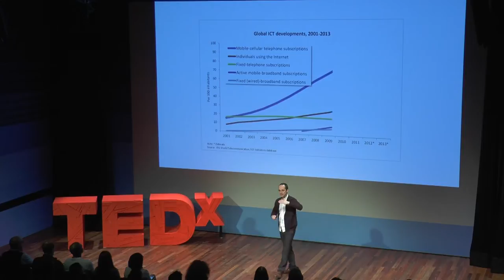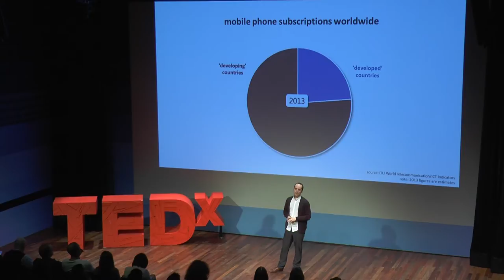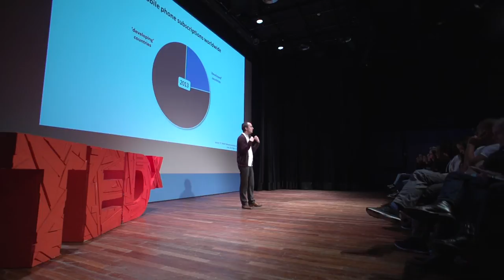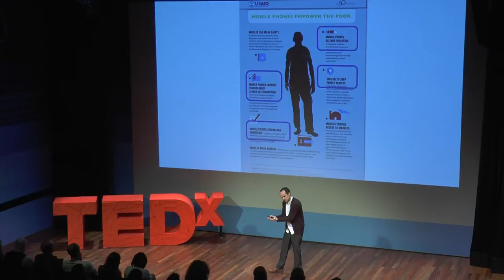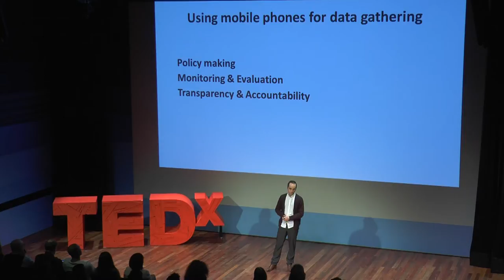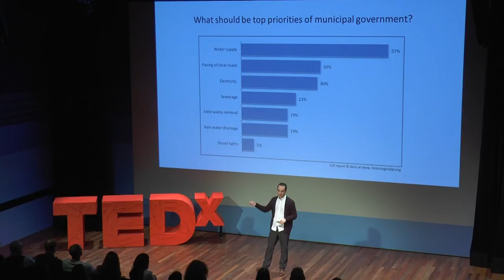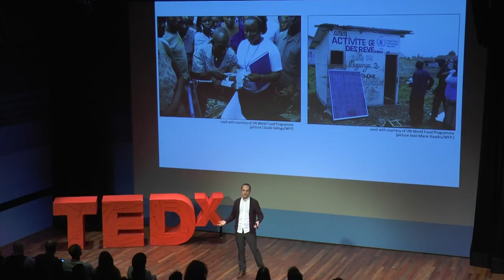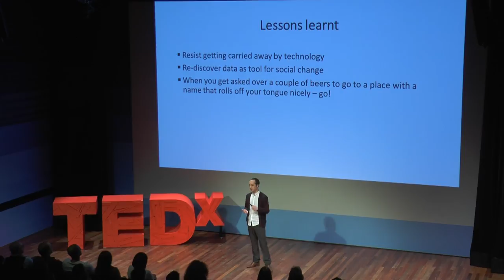Mobile technology for data gathering | Johannes von Engelhardt | TEDxErasmusUniversity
Johannes von Engelhardt is a lecturer within the International Bachelor Communication and Media and a PhD candidate at the Erasmus Research Centre for Media, Communication and Culture. He studied at the University of Amsterdam where he received both his Bachelor in Communication Science and a Research Master in the Social Sciences. Outside of academia, Johannes has also worked as a freelance consultant for a number of organizations in the development sector. In 2010/2011, he spent six months at a Tanzanian NGO, exploring new forms of gathering data in developing countries. During the past two years, Johannes has led a mobile phone panel project in Dar es Salaam (Tanzania), and has worked for the World Bank on large-scale panel survey projects in Senegal and Togo.